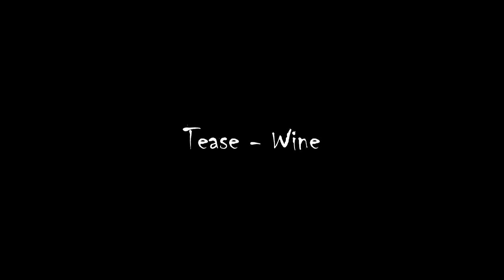Rock Pencil Paper Scissors by tease and wine